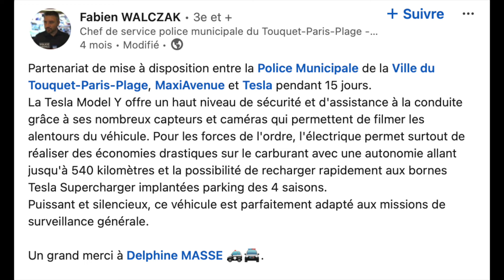La POLICE en Tesla ? Les raison de ce choix pourtant évident !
La police de mandelieu a remplacé ses 4 véhicules thermiques pour 4 Tesla Model 3 100% électriques. Pour quelles raisons ? C’est pourtant évident. La question est vite répondu.
00:00 La POLICE en Tesla ?
01:17 Mandelieu
01:42 Pourquoi ?
04:17 Première police en Tesla ?
05:11 Les clichés
06:32 Mon avis